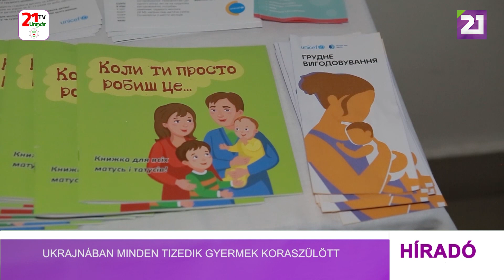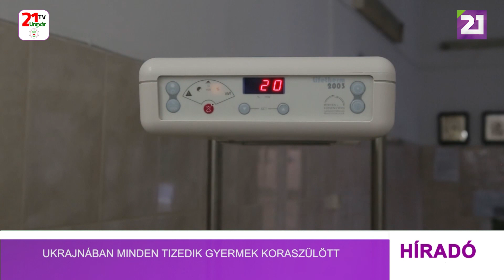Tv21 Ungvár - Ukrajnában minden tizedik gyermek koraszülött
2011 óta november 17-én ünneplik a koraszülöttek világnapját, amikor  köszöntik azokat az egészségügyi dolgozókat, akik éjt nappallá téve mentik és gyógyítják az idő előtt világra jött gyermekeket. A statisztikai adatok szerint Ukrajnában, mint a világ más országaiban is, évek óta 9 és 10 százalék között van a koraszülöttek aránya. Az újszülöttek különféle fizikai vagy neurológiai megbetegedéssel küzdenek, ezért a születés első heteiben szakszerű orvosi ellátásra szorulnak. Kárpátalján ezzel a megyei gyermekkórház foglalkozik, ahol az újszülöttek részlege három speciális alegységre van osztva: intenzív terápiás, patológiai és koraszülöttek osztályára. A gyermekkórház lehetőséget biztosít az anyukáknak, hogy koraszülött gyermekükkel ott maradjanak az intézményben és részt vegyenek a gyermek ellátásában a szükséges kezelések során. A koraszülött osztályon kezelt gyerekek egy része a megye más szülészetéről kerül ide, mások pedig a gyermekkórház újszülött intenzív terápiás osztályáról, amely már 1997 óta működik. Itt segítik a gyermekek rehabilitációját az életveszélyes helyzetek után. Évente átlagosan több mint 300 ilyen eset van. A gyermekkórház ezen osztályán működik az egyetlen megyei neonatológiai mobil brigád is. Az orvosok állandóan készen állnak, hogy szükség esetén eljussanak a megye bármely járási kórházába, ahol konzultálhatnak, stabilizálhatják az újszülött állapotát és további kezelés céljából elszállítsák a megyei kórházba. Bizonyos esetekben a kellő felszereléssel ellátott mentőautóval Kijevbe is elszállítják a gyermekeket. A megyei gyermekkórház a kezelést követően is nyomon követi a koraszülött gyermekek állapotát. Az orvosok még néhány évig figyelemmel kísérik a gyermek fejlődését, ami utol kell hogy érje a vele egykorúak fizikai állapotát. Azok számára, akik további kezelésre szorulnak a „Roszinka” Rehabilitációs Központ nyújt segítséget, ahol szakértők multidiszciplináris csapata foglalkozik a gyerekekkel. Többek között pszichológusok is, akik a gyermekek mellett a szülőknek is segítenek. Az évek során a megyei gyermekkórház orvosai több ezer gyereken segítettek. Inesza, két fiúgyermek boldog édesanyja hálás az orvosok munkájáért. Ennek a családnak a példája is bizonyítja, hogy még a koraszülöttek is teljes értékű életet tudnak élni, amit természetesen a szülők gondoskodó szeretetének és a szakorvosok áldozatos munkájának köszönhetnek.